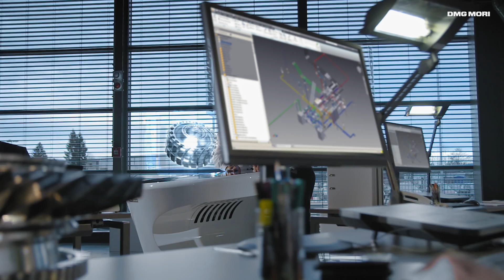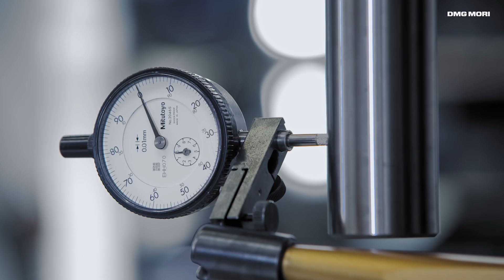DMG MORI Aerospace Excellence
DMG MORI realises optimum manufacturing solutions for the aerospace sector through early involvement in the product development of customers.